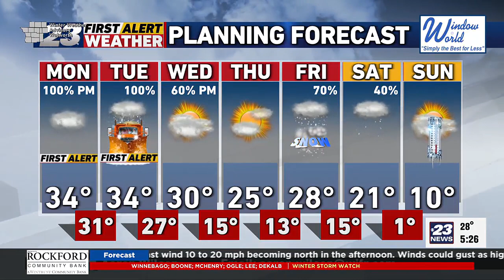Aaron's Monday Morning Forecast--1/8/24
Major Winter Storms Begins Tonight